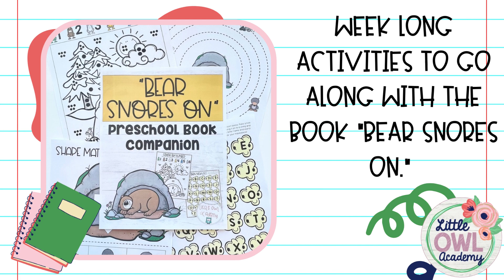Bear Snores On Book Companion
Bear Snores On Preschool Book Companion

Read this story to help preschoolers learn about Hibernation or to go along with your hibernation or bear theme! Then complete these 10 activities with your students. This packet includes 10 color and 10 black and white printable to go along with the story. Your students will:
Trace Circles around a sleeping bear
Trace jagged lines
Make a popcorn uppercase letters necklace
Color by number
Cut and glue shape match
Trace the numbers 1-20
Uppercase and lowercase letters match
I Spy-Counting practice
Name writing practice
Cutting and matching game
Thank you for supporting Little Owl Academy!